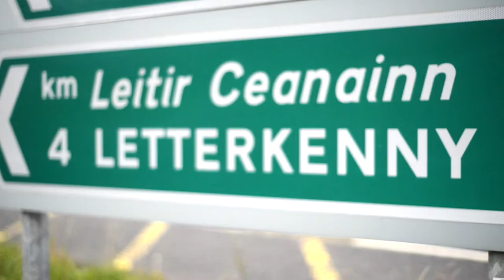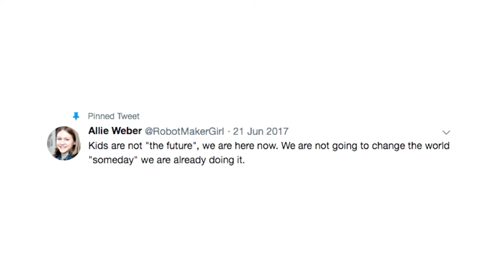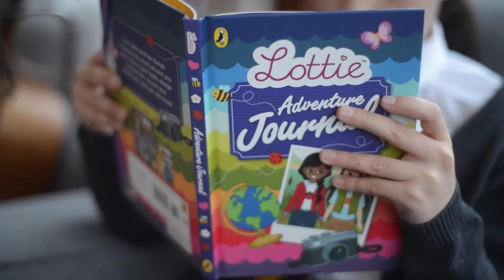Lottie Dolls. The story of how it all started.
This is the story of Lottie, an award winning doll. A story of big risks & creativity.

Be Bold, Be Brave, Be YOU!